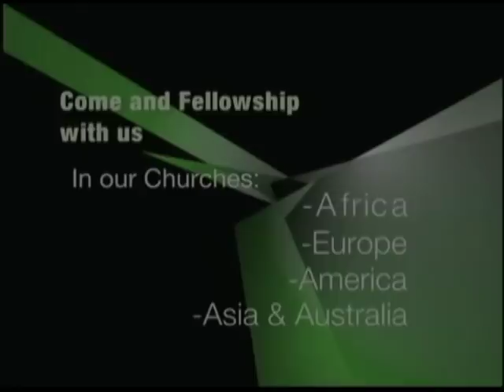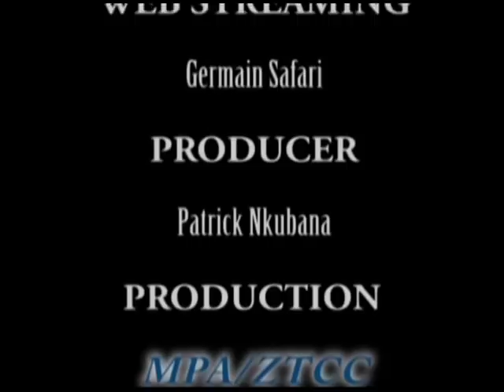YESU MU NZU Part 2 By Apostle Dr Paul M Gitwaza